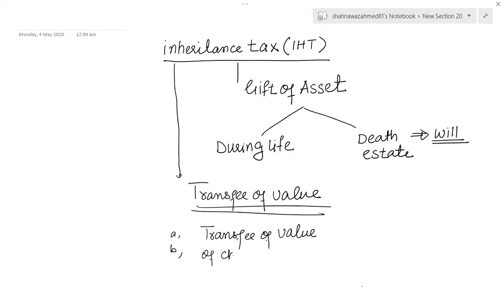Inheritance tax (IHT) urdu-hindi